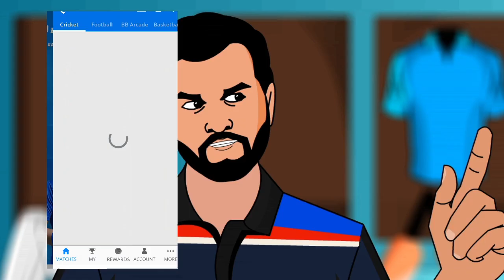INDvENG T20 Series - Rohit Sharma Kaha Hai?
• Play your debut match for free
• Instant withdrawal in Paytm & Bank